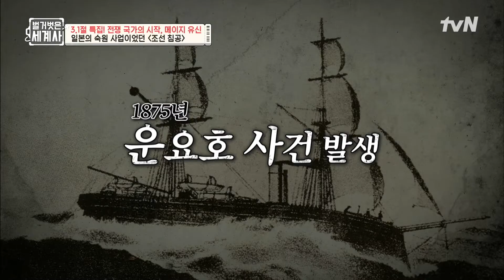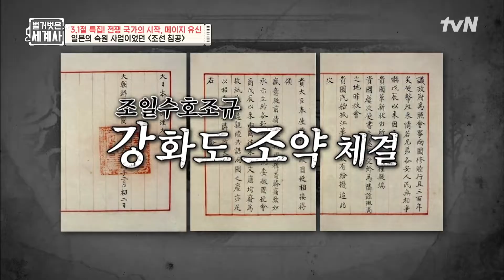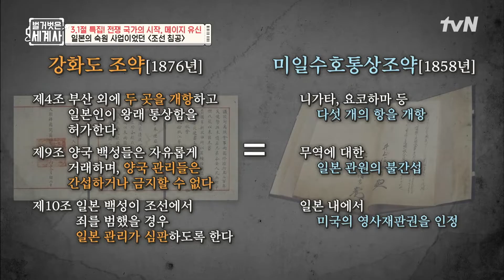일본의 무력 침공 '운요호 사건'으로 인한 불평등 조약 "강화도 조약" 벌거벗은세계사 EP.36 | tvN 220301 방송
벌거벗은 세계사 Bare World History EP.36

온택트 스토리텔링 세계사 여행
매주 (화) 밤 8시 50분 tvN 방송